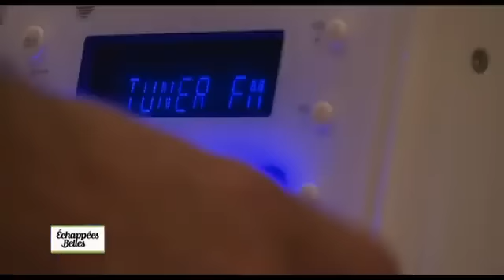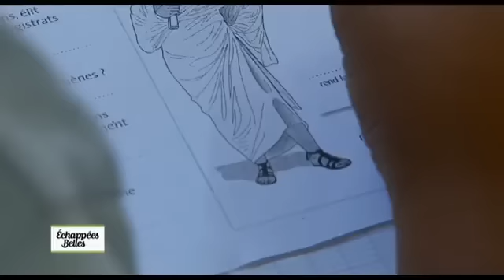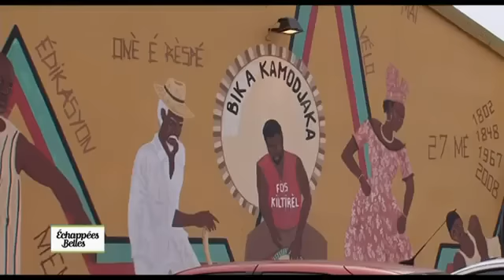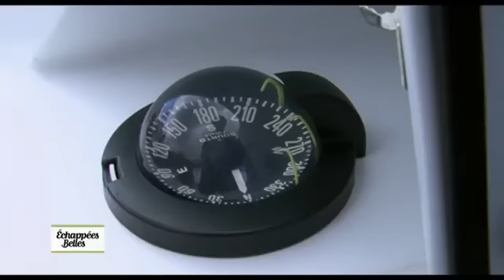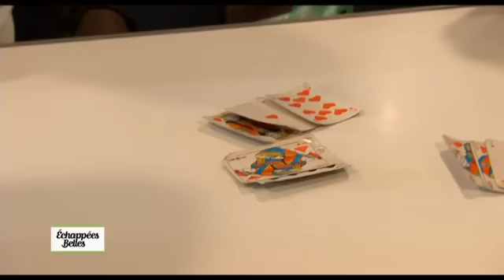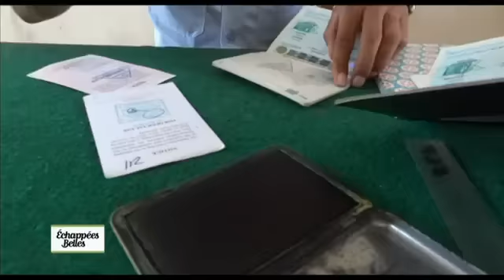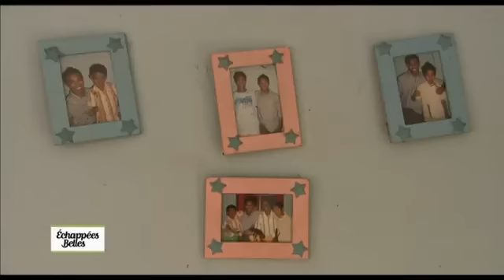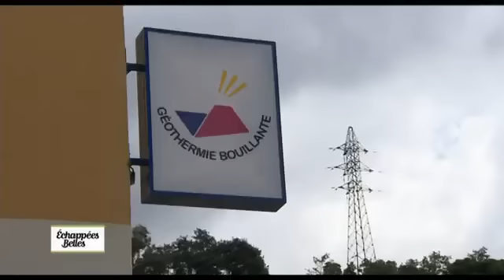Guadeloupe, îles de caractère - Échappées belles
Guadeloupe, îles de caractère - Échappées belles 23 février 2013

Sacha est en Guadeloupe sur un lagon turquoise pour s'essayer au Windsurf. Elle se rendra dans les rues de Point à Pitre, à Morne l'eau pour comprendre les traditions centenaires, à Désirade et ses Iguanes. Nous irons aux Saintes sur un air biguine pour finir par un bal masqué à Basse Terre.